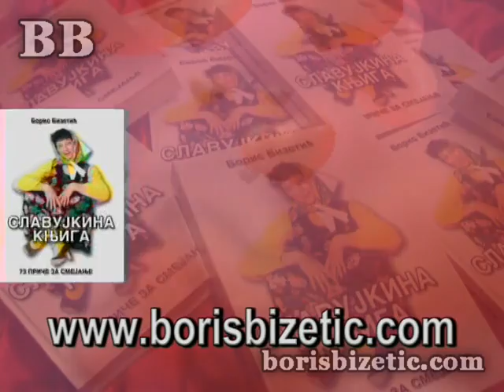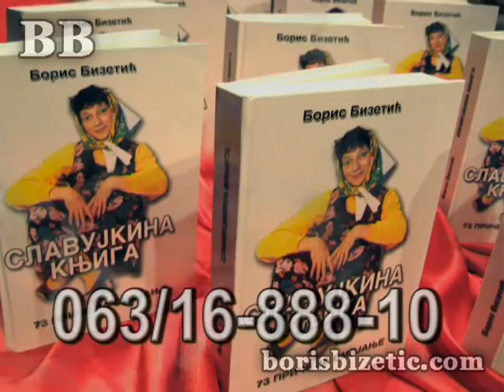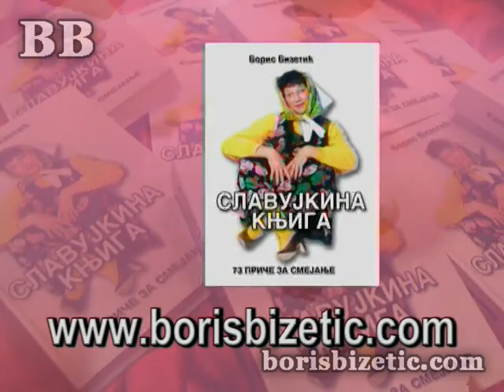Boris Bizetic - Smeh Terapija 107 - (TV Show 2008)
Lyrics: Boris Bizetić
Arr: Boris Bizetić
Video: Boris Bizetić